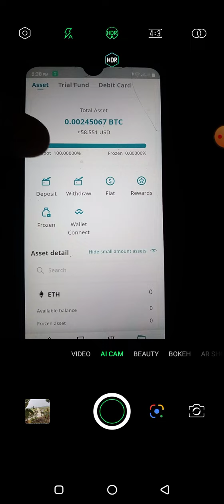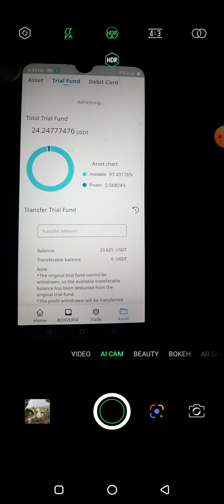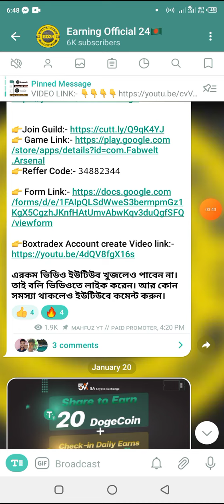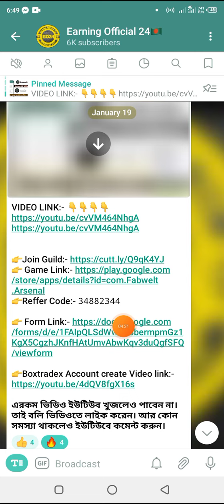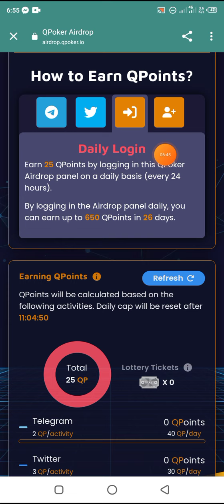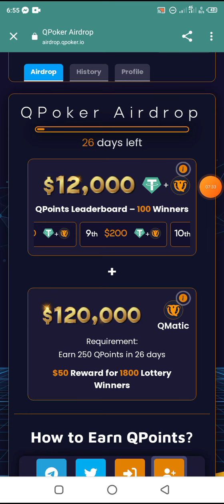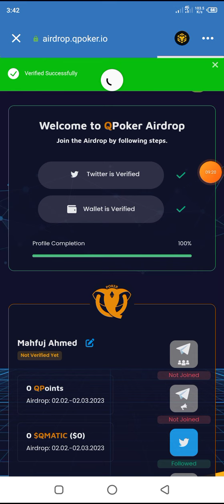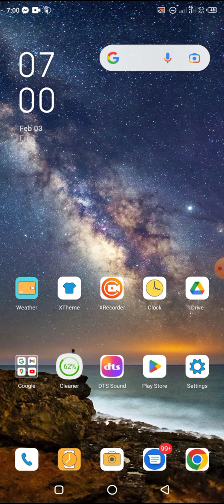Instant 57$ Withdrawal 💥 Crypto Exchange Loot💣 Crypto Airdrop Today 💸 Instant withdraw airdrop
Project--Details Hi Guys !! Welcome To " Earning Official 24 Youtube Chanel " In This Video, I am going to Review |

.Related Tag.

instant withdraw
airdrop
instant airdrop
new airdrop
free airdrop